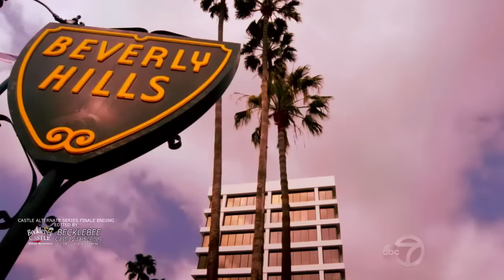Castle Alternate Ending #6 /End Series Finale (Dream) - Castle & Beckett Happy Caskett [HD]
Castle Alternate Ending #6 Series Finale   “Unspin” – This is revision of the 5th version  particularly  the dream portion. I changed the music, added new scenes and  written comments to make it clearer (I hope) why I put those parts.

For me there were  story arcs  - how they were written and executed - that contributed to the show's undoing especially in the 8th season. I used the major and most notable ones here. Of course some viewers may not agree with me as there will always be different points of view when it comes to this show we all so dearly love. I would have loved if these storylines did not happen and were all just dreams (or nightmare).

This my point of view and  I love the show. I hope many of  you will enjoy this video particularly  the 2nd half which essentially same as the last version. Thanks.

Castle Alternative Ending Series Finale (HD)
Castle and Beckett Happy Caskett